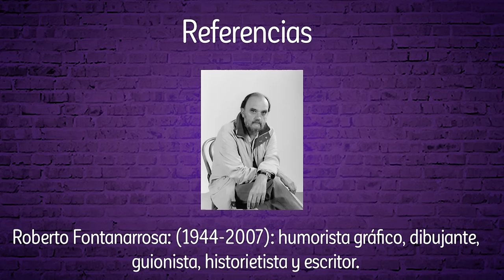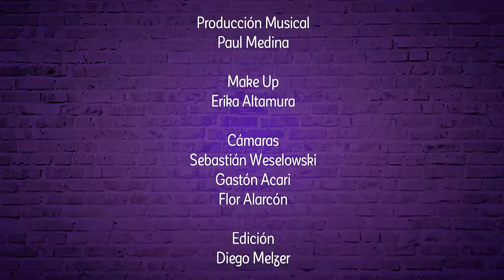Pares de Comedia | #83 | Mirta Busnelli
Luis Rubio recibe a la actriz y comediante Mirta Busnelli.